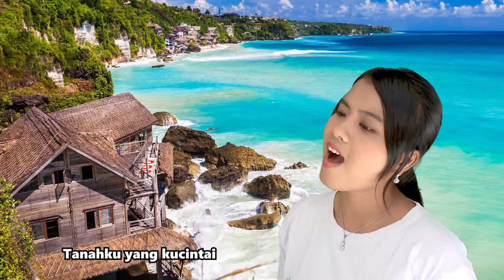Lagu Nasional - Tanah Airku (Ibu Sud) - Renta Hutagaol Cover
Tanah Airku adalah salah satu lagu wajib Nasional Indonesia yang biasa dinyanyikan di Hari Kemerdekaan. Lagu ini menjadi lagu favoritku sejak kecil. Isi lagunya sangat dalam membuatku semakin mencintai Indonesia.

Selamat HUT Kemerdekaan Indonesia ke -75. Jayalah Negeriku.

Kenali, aku Renta Hutagaol suka menyanyi.
Makasih buat kalian semua yang udah mampir di channelku.